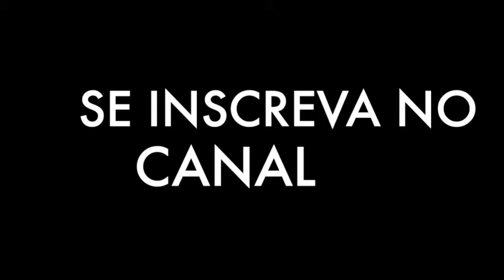Som de Chuva para Dormir e Relaxar 1 Hora Tela Preta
Desfrute de uma serena experiência para acalmar seu bebê com música suave, acompanhada do relaxante som de água. Esta meditação proporciona um ambiente tranquilo, ideal para induzir um sono sereno e repousante. Deixe-se envolver pela atmosfera pacífica que ajudará seu bebê a relaxar e adormecer suavemente.